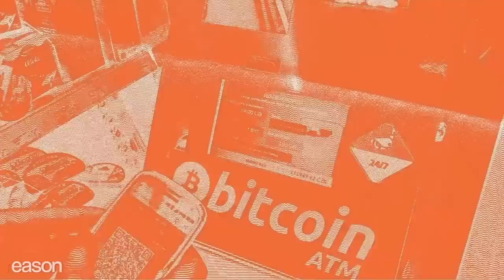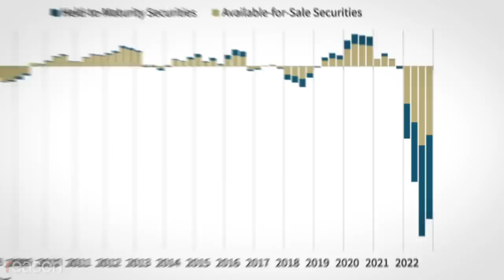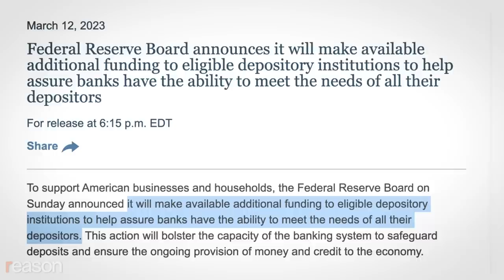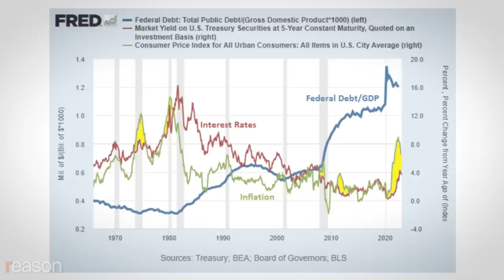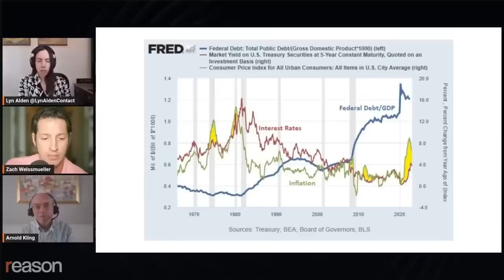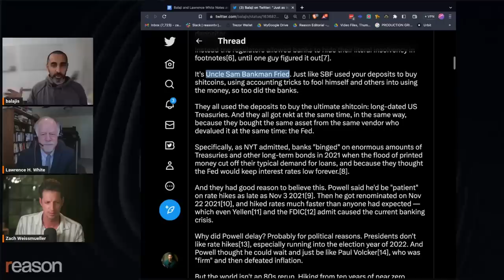This is unsustainable.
What do you do when you can't trust your government to keep your hard-earned money sound, secure and at least somewhat private? When the national debt is eclipsing the total national economy?

I think  we’re heading into a more decentralized and individualized world whether politicians and central bankers like it or not.